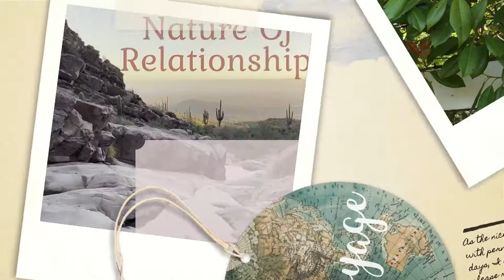How To Find A Great Partner. SINGLES MUST WATCH!!!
Isn't it frustrating to date online these days?  How can you find the love you want without feeling one of you have to change to be together? How do you know if they are the "right" one- even if that means just being treated the way you deserve?  How do you know that you are compatible naturally?

Everyone wants to be loved and accepted, right?  Even if they express it in not-so-healthy ways.   As a part-time nomad, I often compare things I observe in nature with relationships.  So why not entertain us both by throwing it up on YouTube!  Thus, Nature of Relationships was born.

Dawn (a.k.a. me, myself, and I) helps you have strong and healthy relationships, emotional freedom, and great healthy touch.  I've helping people heal professionally since 1997. I'm a best-selling Amazon author with a plethora of certifications nationally and internationally. I love empowering others in their relationships; helping people have better communication, more confidence, and even increase the quality of intimacy - emotional, intellectual, physical, and spiritual - in their life.

With love,
Dawn